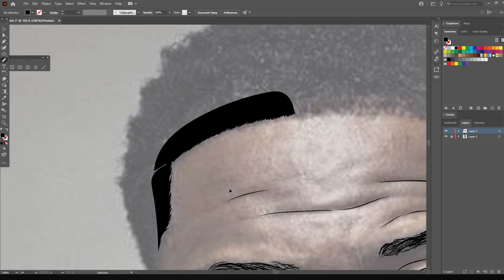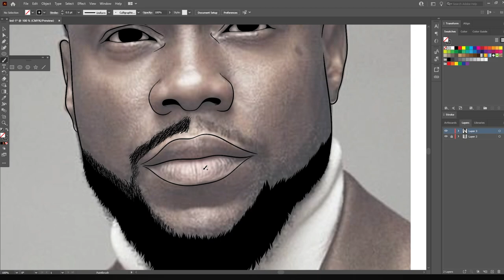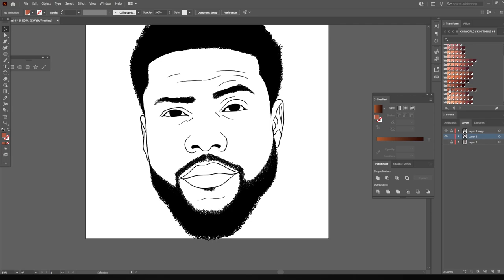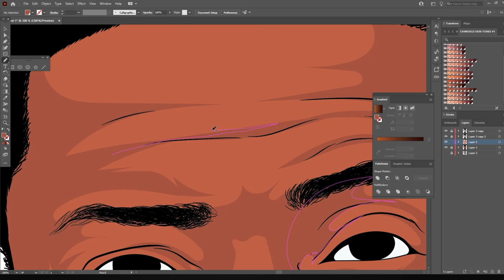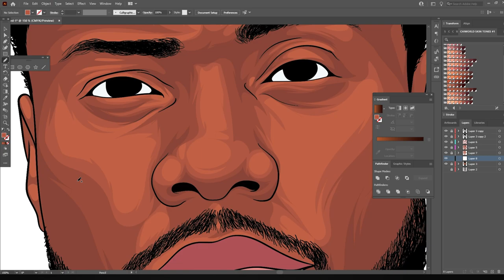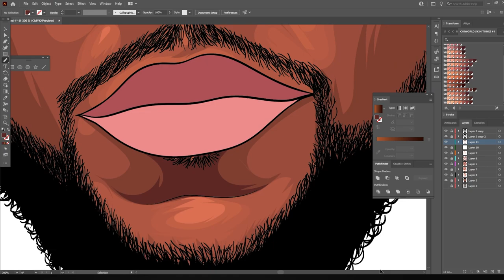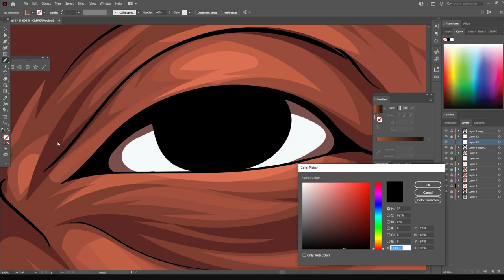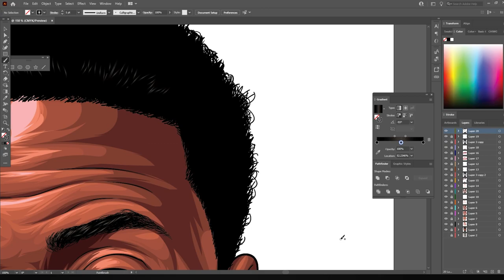Cartoon Speedart For Kevin Hart / Adobe Illustrator